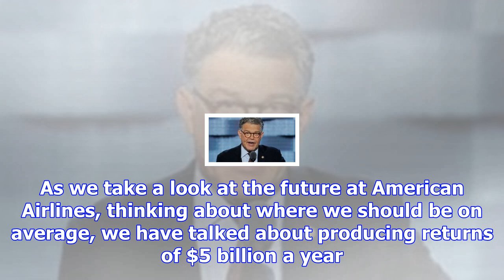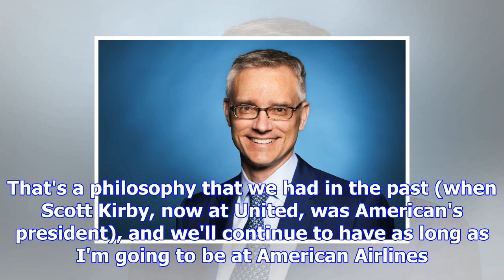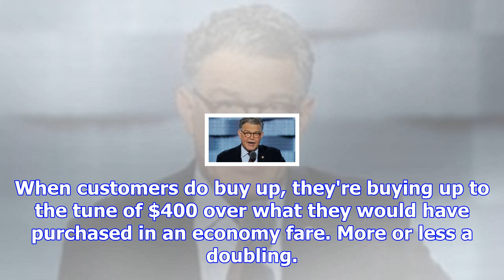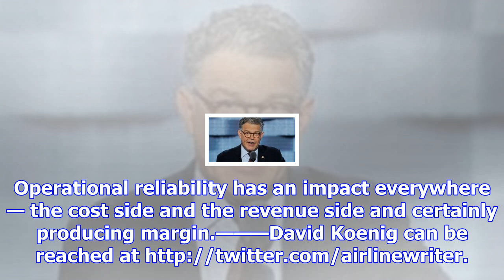American airlines president takes the long view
FORT WORTH, Texas (AP) — Confidence abounds at the headquarters of American Airlines, the world's bi...